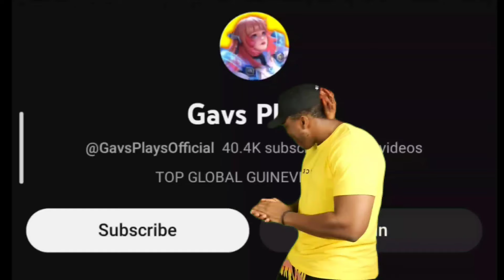NEW SEASON 33! NEW BEST BUILD FOR GUINEVERE IS HEREEE! (auto winstreak) - MLBB